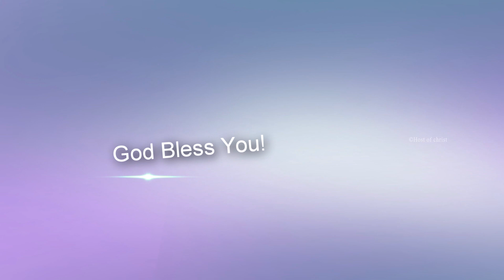அனுதின மன்னா || JAN.07th 2022 || Rev. S. Rajan Edward || Daily Bread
Passcode: hoc12345

For Online Giving:
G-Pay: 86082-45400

Bank Name: State Bank of India
Account Name: Host of Christ Trust
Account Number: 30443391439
IFSC Code: SBIN0004766
Branch: Perumalpuram

Bank Name: AXIS BANK
ACCOUNT NAME : HOST OF CHRIST
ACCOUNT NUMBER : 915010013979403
IFSC CODE :UTIB0002095
BRANCH : PALAYMKOTTAI